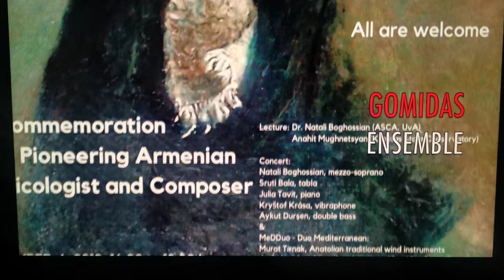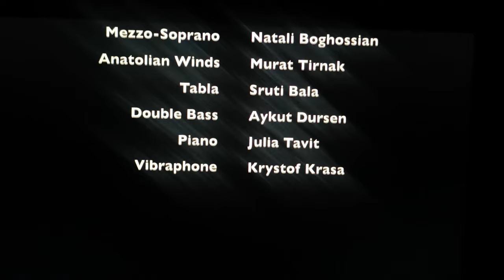Gomidas Ensemble Amsterdam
Gomidas 150th Anniversary Lecture-Concert at Universiteit van Amsterdam on December 4th, 2019.

Lecturers: Dr. Natali Boghossian & Anahit Mughnetsyan

Ardashes Agoshian, artistic director, theorbo, piano
Natali Boghossian, mezzo-soprano
Murat Tırnak, traditional Anatolian wind instruments
Aykut Durşen, double bass
Sruti Bala, tabla
Julia Tavit, piano
Kryštof Krása, vibraphone